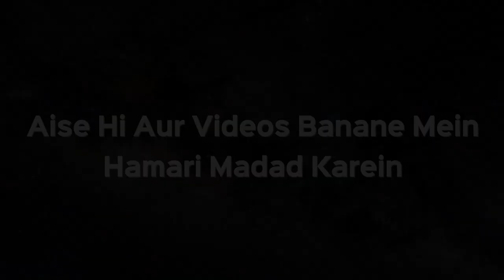Iqamat Ka Jawab Dena Sahih Hai Ya Galat? | Shaikh Kifayatullah Sanabili | iPlus TV